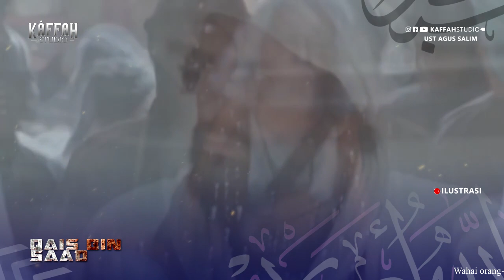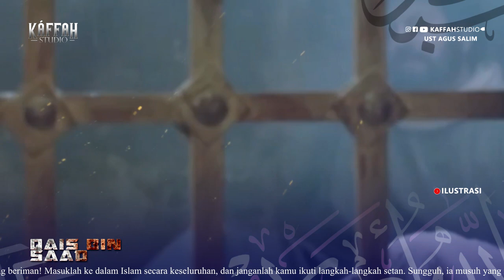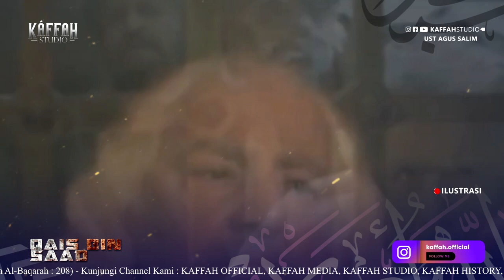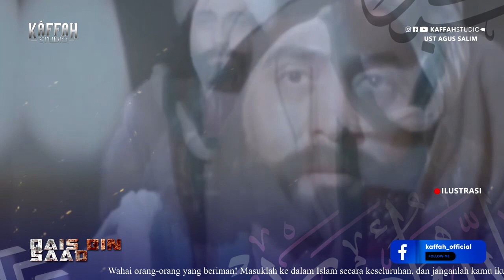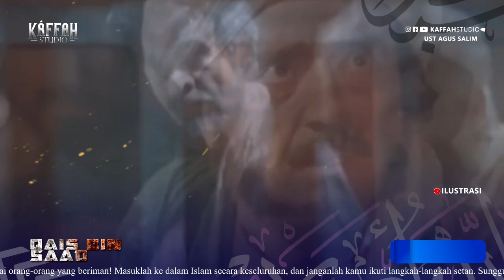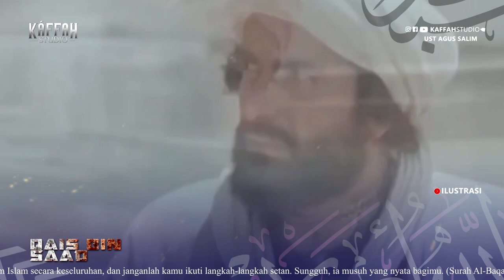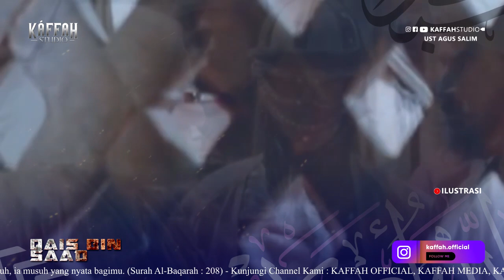Kisah Ajudan Nabi Muhammad SAW - Qois bin Saad